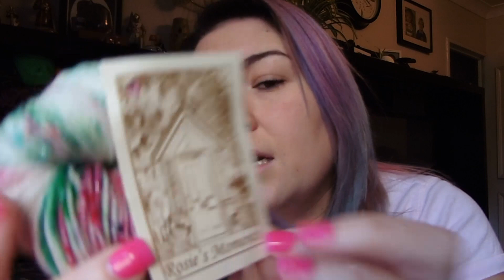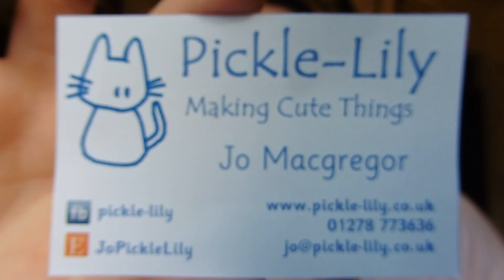Waltham Abbey Wool Show and Haul